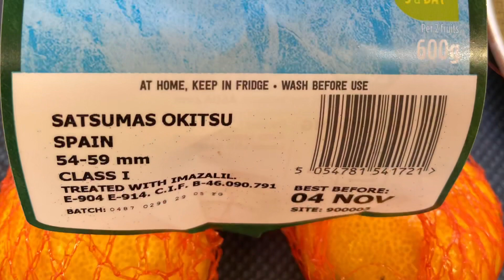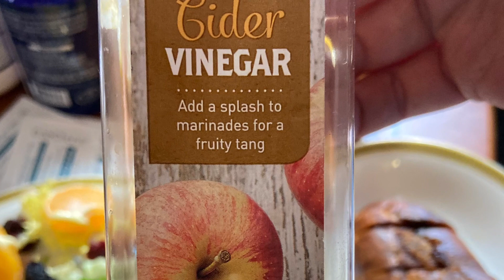Breakfast salad 아침 샐러드 | 영국 | 요리